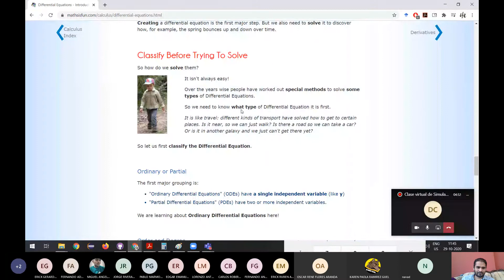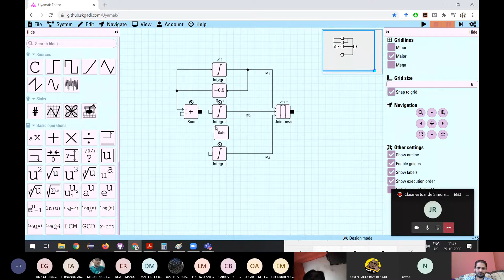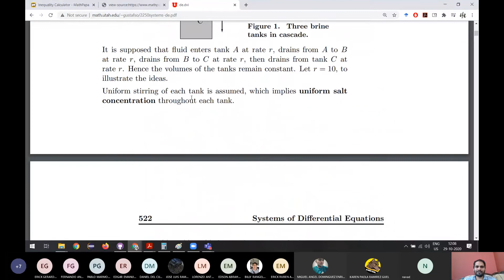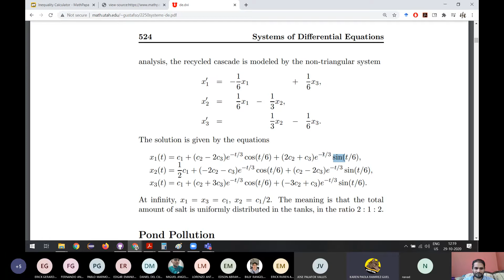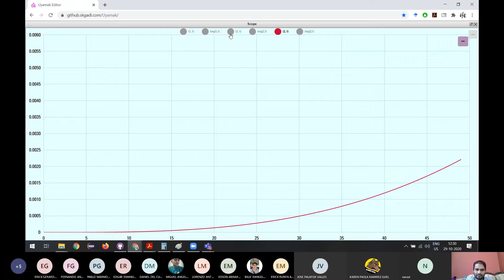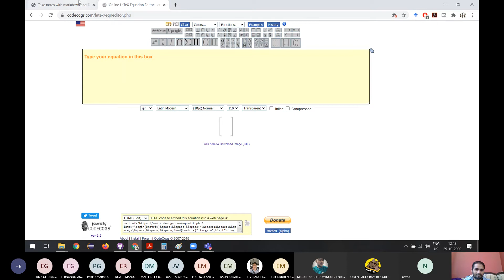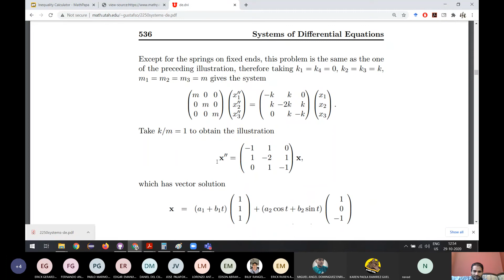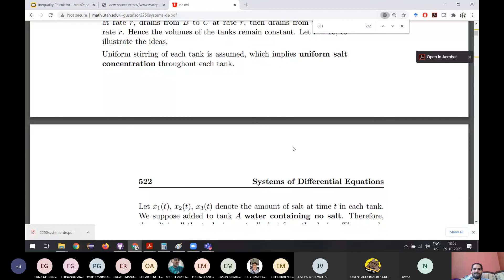Resolver ecuaciones diferenciales simultáneas